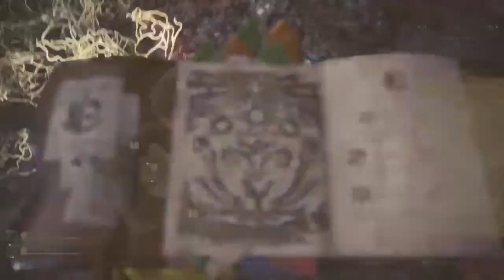Monster Hunter: World - Arch Vaal First Attempt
First attempt vs Arch Vaal.  Learning curve is expected.
First two tickets dropped on this run.